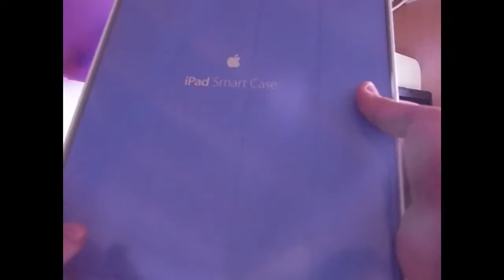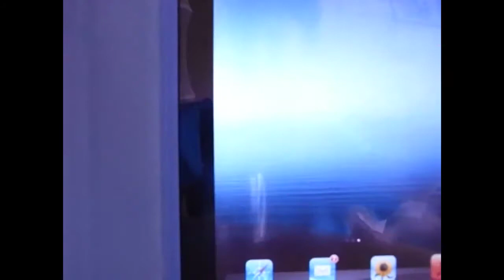【初配信】iPad Smart Caseの開封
今回はiPad Smart Caseの開封動画です。